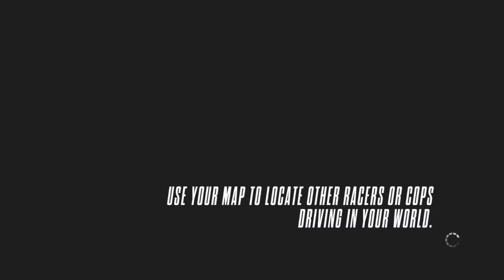(XBOX ONE) NEED FOR SPEED RIVALS #1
LIVE ON TWITCH.TV/DUKESKYWALK3R